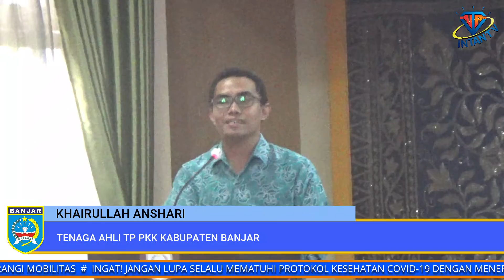(221021INTANTV) TP PKK Kota Palangkaraya Apresiasi Program GITAKU Peduli TP PKK Kabupaten Banjar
Kameramen   : Lydia
Reporter          : Inka
Dubbing          : Ayudi
Editing             : Ayudi